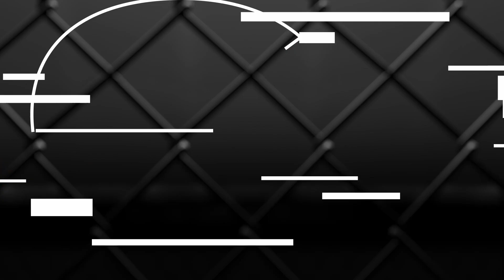Chequina Noso Pedro über NFC 9, Islam Dulatov und verlorenes NFC-Series Finale - FIGHTING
►Die Springseil-Revolution: Everjump
Muskelaufbau und Fettabbau in einem. JETZT 15% sparen mit dem Rabatt-Code

►Die UFC seht in in Deutschland live auf DAZN. Hier geht's zum Abot

► Checkt unseren offiziellen Partner Top Ten Martial Arts für hochwertige Kampfsport-Artikel.